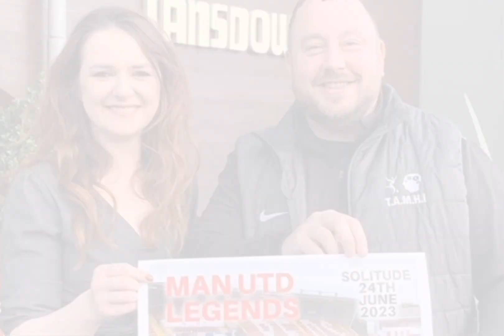'I hugged my sister goodbye, minutes later she was hit by Sophie Wessex's motorcade'